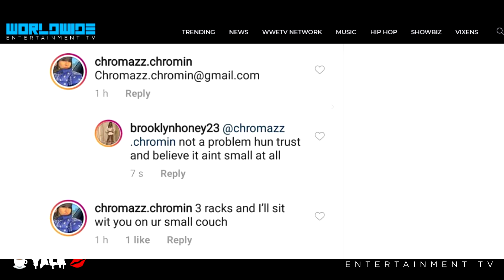Chromazz Gets Booed At Rolling Loud | Brooklyn Tea Talk & DJ Akademiks Reaction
Rolling Loud Toronto rapper, Chromazz, received a negative reaction from the crowd at the event. Brooklyn Tea Talk reaction gives feedback on the crowd and the city turning on the self proclaimed "1st Lady Of Toronto" hip hop.